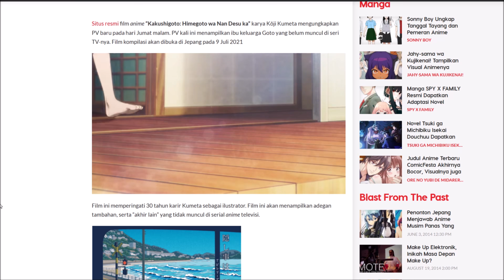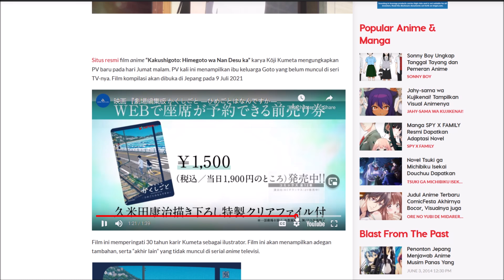Hmm, Kakushigoto...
Yosh...